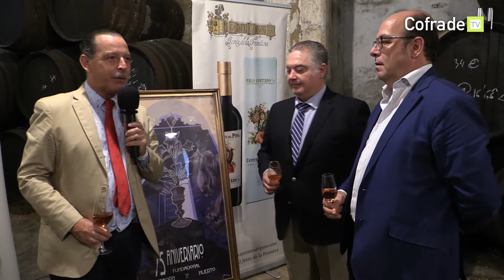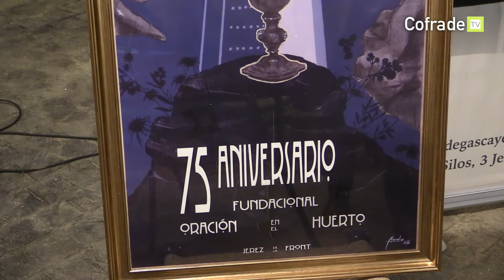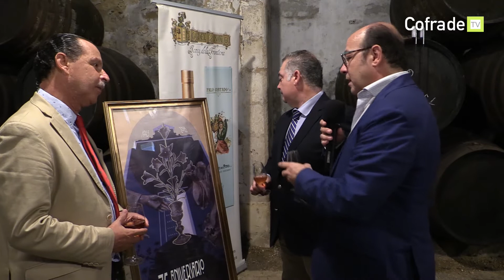PRESENTADO LOS ACTOS DEL 75 ANIVERSARIO DE LA ORACIÓN EN EL HUERTO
El pasado sábado día 22 de Septiembre , tuvo lugar en las instalaciones de Bodegas Cayetano del Pino & Cia, la presentación del Programa de Actos que la Hermandad de la Oración en el Huerto ,realizará con motivo del 75 Aniversario
de su refundación.